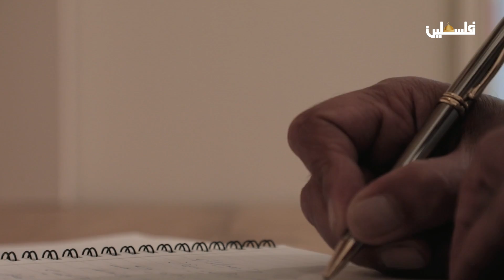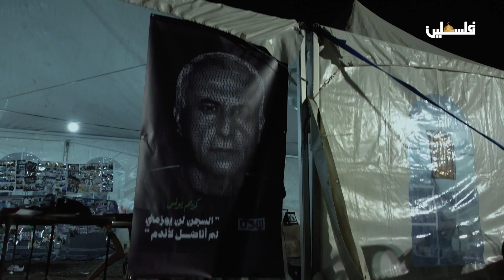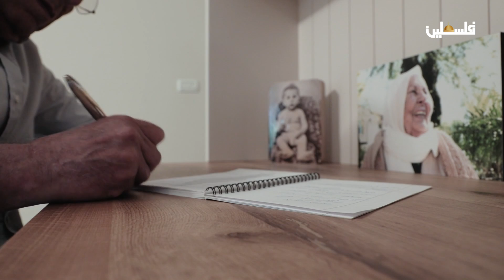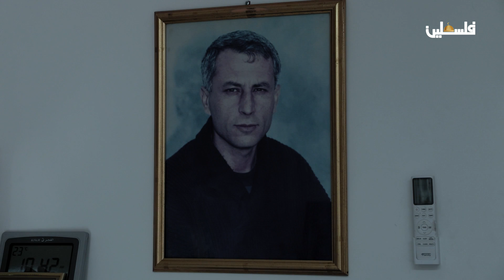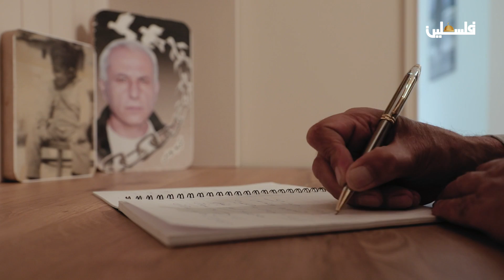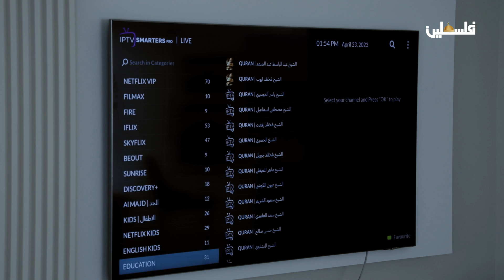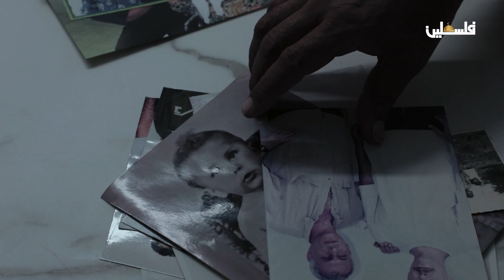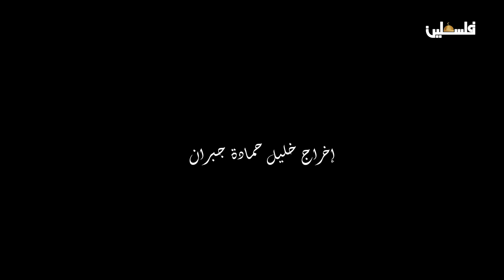"كريم حراً" ... أن تنجو، حراً، بعد ٤٠ سنة سجن، هي ولادة ثانية للروح والحواس، والتجربة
الفيلم الوثائقي "كريم حراً"
أن تنجو، حراً، بعد ٤٠ سنة سجن، هي ولادة ثانية للروح والحواس، والتجربة..سيدهشك البحر، وتذهلك السماء، وتعانقك وردة قبل ان تعتادها ..  ان تقفز من العتمة الى قلب الضوء، دون ان تحترق، كذلك يحدثنا كريم يونس في وثائقي يحمل اسمه وصفته.. والكثير من الحرية
انتاج تلفزيون فلسطين
لمتابعتنا على وسائل التواصل الاجتماعي